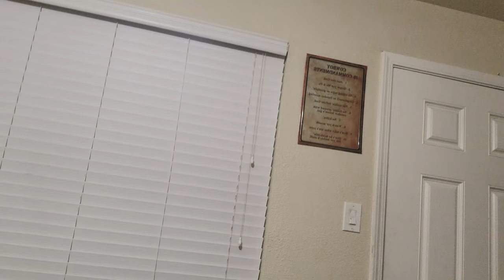ah-ha scooter hyperlapse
the video for me riding home from work one night in West Sacramento